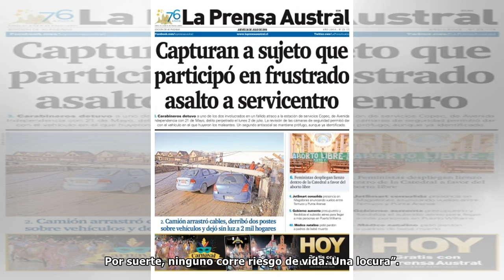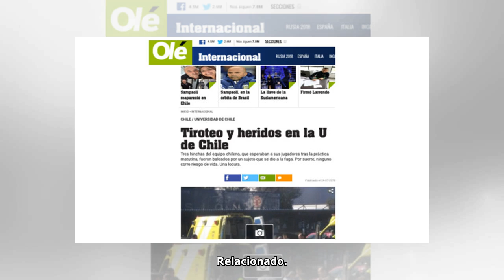Prensa argentina dio amplia difusión a balacera en el CDA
La balacera que se produjo en las afueras del Centro Deportivo Azul luego del entrenamiento de Universidad de Chile a puertas abiertas para los hinchas el pasado martes, no dejó indiferente a nadie. T...